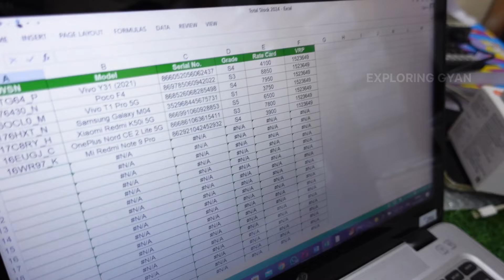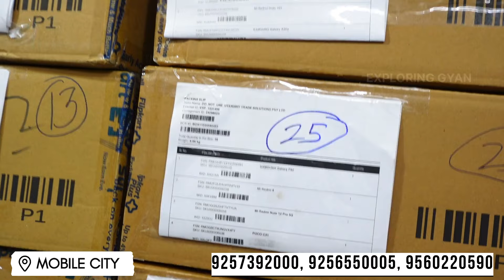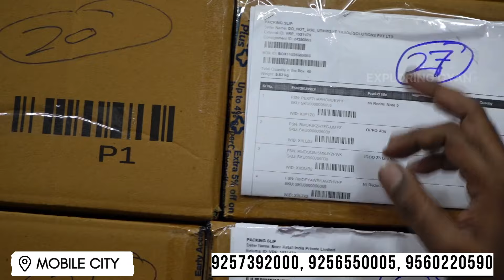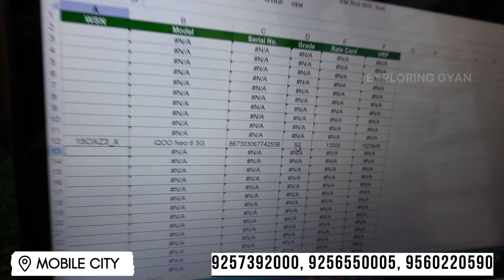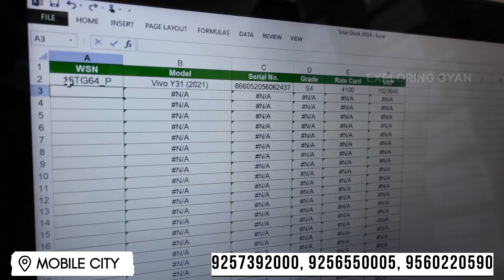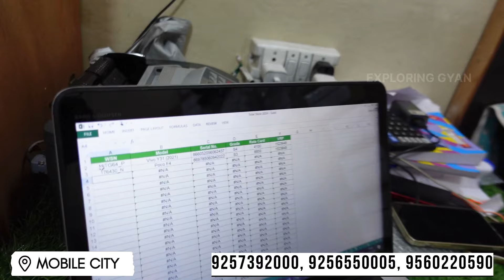मात्र 600/- से Phones | Vivo Phones Wholesale | iPhone & Android in Wholesale | Prexo के Rate हुए कम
MOBILE CITY

ADDRESS- Shop No.9, 2nd Floor, Max Plaza, Gali No.17, Beadon Pura, Gaffar Market, Karol Bagh, Delhi

LINKS⤵️